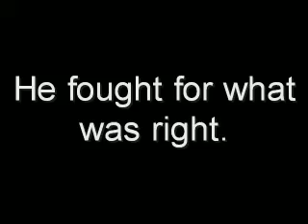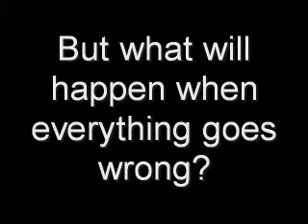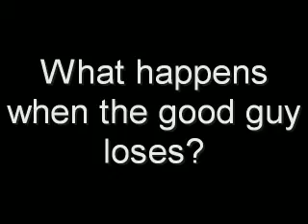The Vigilante Movie Preview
An assignment for English class.